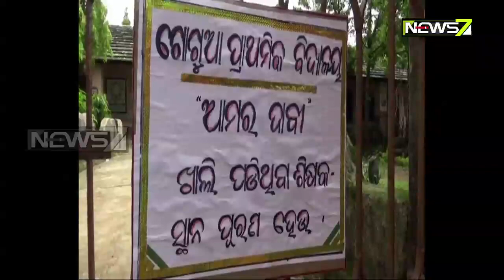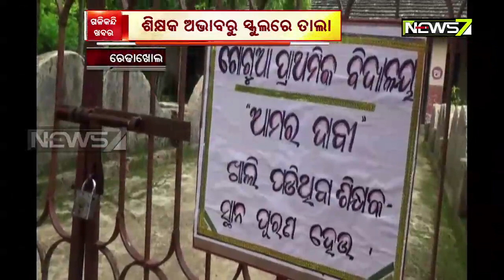Students Studying Under Tree Sparks Row In Titilagarh